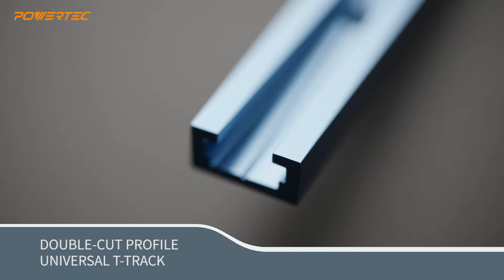Meet POWERTEC T -Tracks Accessories Collection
T-tracks can be found crisscrossing workbenches, on router tables, and even atop table-saw sled fences. However, it’s track accessories that make this tool as versatile as it is. Here, we’re going to take a look at the more common accessories that connect to t-tracks, along with a few items that are little more specialized.